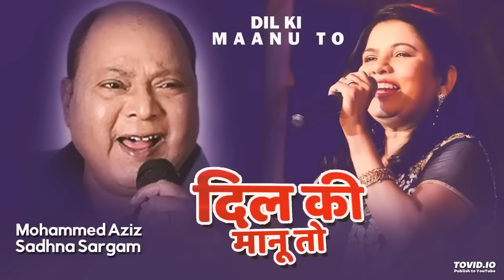Dil Ki Jo Maanu To Jag Rooth Jaye | Mohammed Aziz, Sadhana Sargam | The Don | Old is Gold